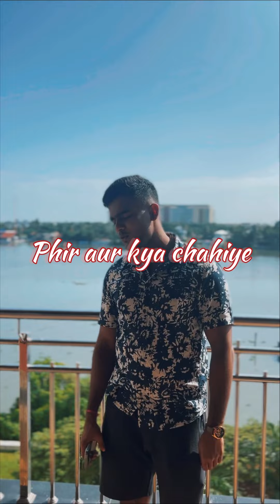Phir aur kya chahiye cover